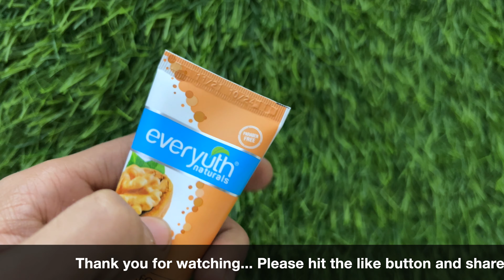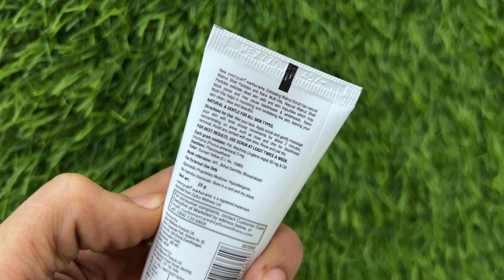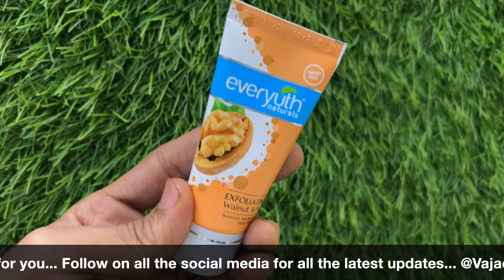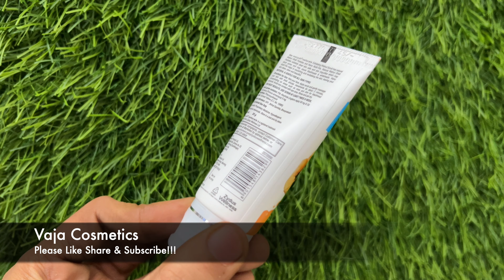Everyuth Naturals Exfoliating Walnut Scrub Review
Namaskaar Dosto, is video mein maine aapse Everyuth Naturals Exfoliating Walnut Scrub ke baare mein baat ki hai,

Mujhe umeed hai ki aapko Everyuth Naturals Exfoliating Walnut Scrub ki yeh video pasand aayegi.

Everyuth Naturals Exfoliating Walnut Scrub

L'Oréal Professionnel Serie Expert Liss Unlimited Shampoo Mask And Serum Review -